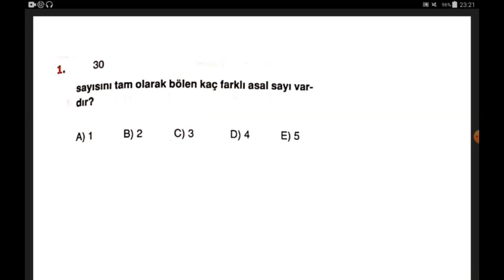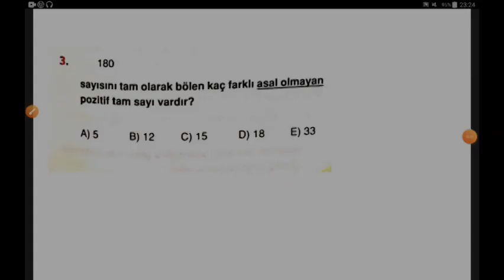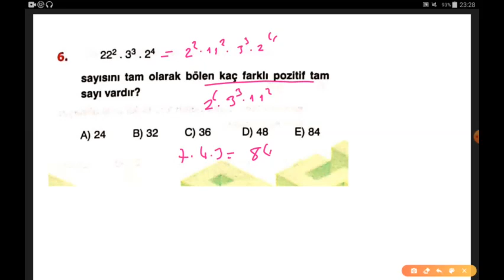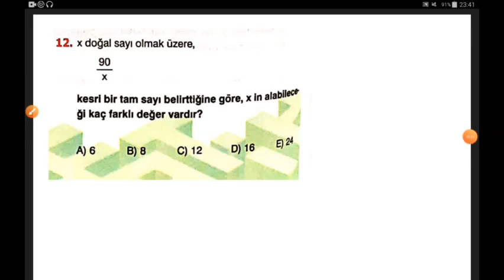supara tyt matematik soru bankası asal çarpanlar test 1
tyt cepte